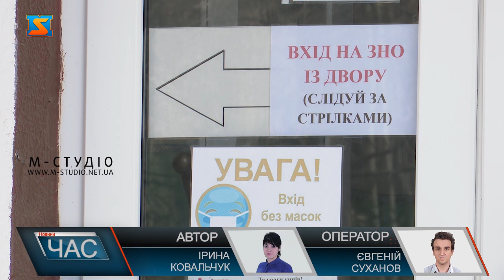Пробне ЗНО. Підготовка до тестування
Пробне ЗНО з усіх навчальних предметів в Ужгорода відбудеться  у суботу  10 квітня.  На випробування  зареєструвалося понад тисяча  учасників. П’ять пунктів на базі навчальних закладів міста підготовлені  для тестування з дотриманням норм карантину. 1043 учні з Ужгородщини зареєструвалися на пробне ЗНО і отримали запрошення-перепустки із адресами пунктів тестування і часом прибуття у особисті кабінети. Їх слід роздрукувати і разом з паспортом пред’явити у суботу 10 квітня, аби мати допуск до випробування. Також варто  завчасно подбати про 2–3 ручки, пляшку з питною водою без етикетки та 2 маски, дизінфектор. Один з пунктів тестування працюватиме на базі 6 школи- тут здаватимуть математику та Історію України.Лінгвістична  гімназії імені Шевченка, Ужгородська класична гімназія та три загально-освітні школи  І-ІІІ ступенів  №6, 8 і 9 -  у цих  п’яти  закладах Ужгорода відбудеться тестування з усіх навчальних предметів. Залучені до роботи під час пробних ЗНО 185 основних працівників, а також медпрацівники і поліціянти.  Процес здачі організовано з дотриманням карантинних норм.Математику і українську мову та літературу обрало найбільше учасників пробного ЗНО цьогоріч, далі за рейтингом - іноземна мова, історія та біологія.  Результати будуть в особистих кабінетах до 30 квітня 2021року.